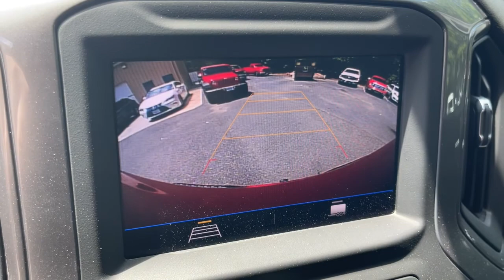2020 Chevrolet Silverado_1500 Suffolk, Chesapeake, Portsmouth, Norfolk, Virginia Beach, VA 54045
Red Hot Used 2020 Chevrolet Silverado_1500 available in Suffolk, Virginia at Mike Duman Mitsubishi. Servicing the Chesapeake, Portsmouth, Norfolk, Virginia Beach, VA area.

Priced below KBB Fair Purchase Price! Online Pre-Approval Application Available. 6-Speed Automatic Electronic with Overdrive 4WD Cloth. 2020 Chevrolet Silverado 1500 Custom Red 4WD 6-Speed Automatic Electronic with OverdrivebrbrbrMike Duman Auto Superstore is a full service dealership offering new Mitsubishis and one of the largest inventories of late model low mileage pre-owned vehicles on the East coast. Our buyers take great pride in acquiring quality vehicles that can be offered for below market prices. Most vehicles are still protected by the balance of a manufacturers warranty and are eligible for extended warranty coverage. All vehicles are inspected pass a certification process and are reconditioned before being offered for sale. Mike Duman Auto has been satisfying automotive needs since 1980 and was recognized as the Virginia Independent Quality Dealer of the Year. Check out our reviews and see for yourself why When others cant. the Du-Man can!